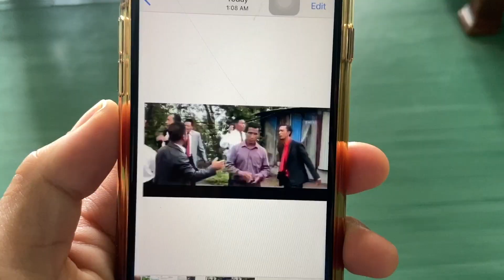Pavalai Project Part 1